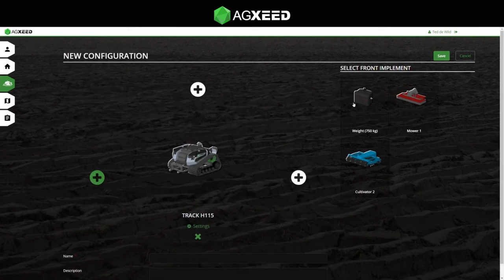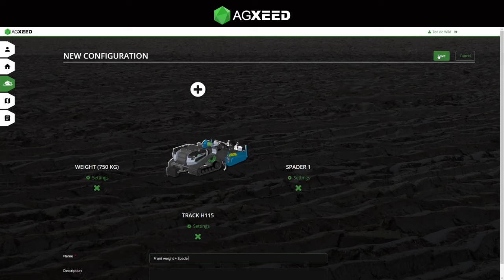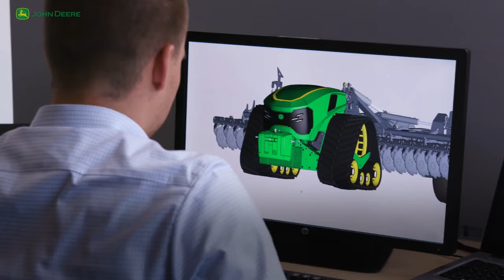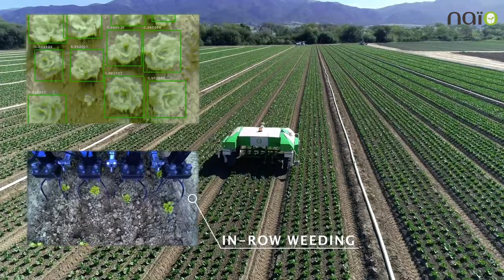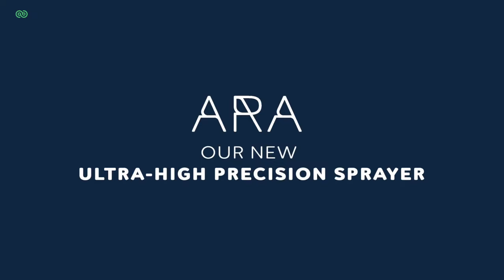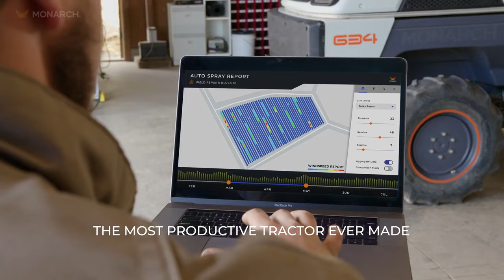7 New Intelligent Robot Farmers | Future of Farming ▶ 6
The Age of Robot Farmers

For centuries, farmers have relied primarily on their wits and work ethic to get the job done. While they’ve had help from tractors, transplantors and sprayers, the next generation of agriculture robotics and automation will put them in control like never before.

TIMESTAMP
00:00 ● Intro
00:56 ● 1. AgXeed robot tractor -  AgBot
03:04 ● 2. John Deere - Autonomous Electric Tractor
04:05 ● 3. John Deere - Autonomous Sprayer
05:21 ● 4. Carbon Robotics - Autonomous Weeder
07:07 ● 5. Naïo Technologies - Dino Autonomous Weeding robot
08:50 ● 6. ecoRobotix - ARA Ultra-high precision mounted Sprayer
10:33 ● 7. Monarch Tractor - All-electric and Autonomous Tractor

● 1. AgXeed robot tractor -  AgBot
Dutch agbot technology company AgXeed launched this new agriculture robot with a blast. It's a powerfull machine with a modular hardware and software concept. It can handle existing machines up to CAT III at the rear and CAT II at the front. Power to drive attached machines is also available.

The engine, a four-cylinder water-cooled Deutz diesel, is fitted in the centre of the robot under the ‘bonnet’.

● 2. John Deere - Autonomous Electric Tractor
John Deere’s new autonomous tractor concept is a very compact electric drive unit with integrated attachment. The tractor has a total output of 500 kW and can be equipped with either wheels or tracks. Flexible ballasting from 5 to 15 tonnes is possible, depending on the application, to help reduce soil compaction. Thanks to the electric drive, there are no operating emissions and noise levels are extremely low. Further advantages include low wear and maintenance costs.

● 3. John Deere - Autonomous Sprayer
This novel autonomous sprayer is lighter than a conventional self-propelled sprayer and has a 560 litre spray tank. It can enter fields after rain without causing any soil compaction. The high ground clearance of 1.9 m and four-wheel steering make it extremely versatile, while the tracks minimise ground pressure and greatly extend the operating window.

● 4. Carbon Robotics Disrupts Farming Industry with Autonomous Weeders
Carbon Robotics, an autonomous robotics company, today unveiled its third-generation autonomous weed elimination robots. The Autonomous Weeder leverages robotics, artificial intelligence (AI), and laser technology to safely and effectively drive through crop fields to identify, target and eliminate weeds.

Unlike other weeding technologies, the robots utilize high-power lasers to eradicate weeds through thermal energy, without disturbing the soil. The automated robots allow farmers to use less herbicides and reduce labor to remove unwanted plants while improving the reliability and predictability of costs, crop yield and more.

● 5.  Naïo Technologies - Dino Autonomous vegetable weeding robot
The Dino robot is designed to make vegetable weeding on large-scale vegetable farms easier. Its main asset is that it works autonomously, so you have more time for tasks with higher added value.

Dino is the first entirely autonomous electric robot to mechanically weed vegetable crops. The robot is designed by Naïo Technologies and has been on the market since early 2017. Today, more than 20 robots now weed our customers’ and partners’ vegetable fields in France and in Europe.

● 6. ecoRobotix - ARA Ultra-high precision mounted sprayer

ARA performs spraying operations in plane fields and row crops. Using cutting-edge AI, its vision and computer systems detect and selectively spray the weeds with a micro-dose of herbicide. The centimetre-precise detection and spraying reduces the volume of herbicide used up to 95%, while ensuring crops are not sprayed for yield preservation.

In addition to weeding operations,  ARA can also be used to selectively spray the crop with insecticides, fungicides or fertilizers.

● 7. Monarch Tractor - All-electric and Autonomous tractor
US firm Monarch Tractor has developed an all-electric and autonomous tractor in a bid to mitigate the effects of climate change and help farmers meet growing demands.

While traditional diesel-powered tractors produce approximately 14-times more emissions than an ordinary car, according to the US firm, the Monarch Tractor has no tailpipe emissions due to its fully electric powertrain.